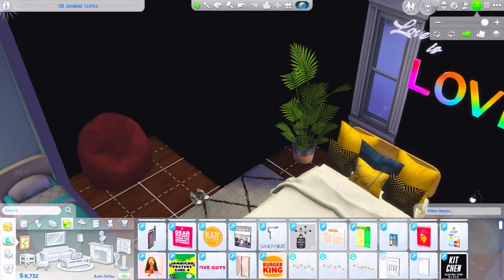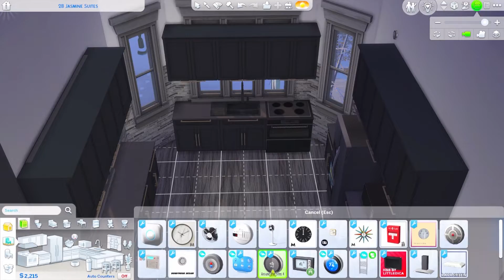Decorate my Sim's Apartment with me | Speed Build| Sims 4